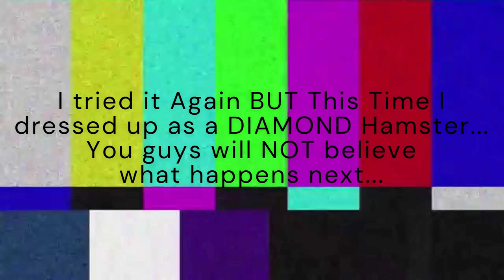*THEY WORKED*🤩Testing Hacks to ALWAYS Get LEGENDARY💎Diamond Hamster in Adopt Me Hamster Update 2024!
𝗧𝗵𝗮𝗻𝗸 𝘆𝗼𝘂 𝘀𝗼 𝗺𝘂𝗰𝗵 𝗳𝗼𝗿 𝗿𝗲𝗮𝗱𝗶𝗻𝗴 𝗺𝘆 𝗱𝗲𝘀𝗰𝗿𝗶𝗽𝘁𝗶𝗼𝗻!!! 😄
𝗮𝗻𝗼𝘁𝗵𝗲𝗿 𝘃𝗶𝗱𝗲𝗼 𝗷𝘂𝘀𝘁 𝗹𝗶𝗸𝗲 𝘁𝗵𝗶𝘀 𝗼𝗻𝗲!!! 💕

In this video, I tested hacks to always get a legendary diamond hamster from the golden corn in the new pet shop hamster Adopt Me 2024 update! I tested these hacks for always getting a legendary hamster so you guys can use the real and working ones! I hope you guys found these hacks helpful for always getting a legendary hamster when throwing golden corn in the Adopt Me new pet shop hamster update! I know you guys always love my Adopt Me hacks videos, so I hope you guys enjoy these Adopt Me legendary pet hacks for the diamond hamster as well! This is an Adopt Me Hacks video for always getting a legendary; diamond hamster edition!!